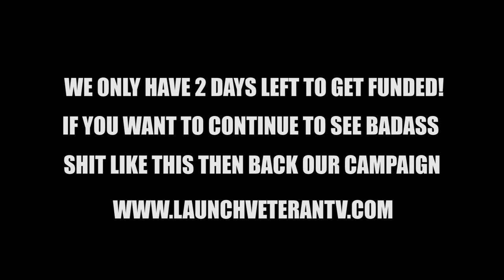"Kill 1st Sgt" S1E5 of A Grunt's Life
This is about as dark and twisted as we get on a daily basis in combat.
Ok, that's a lie, it gets worse. And yes, we're gonna make shows about it.
If you want us to make the shows, if you want to write the shows, if you want to act in the shows, become a Kickstarter backer before it's too late!
Campaign ends Wednesday night!